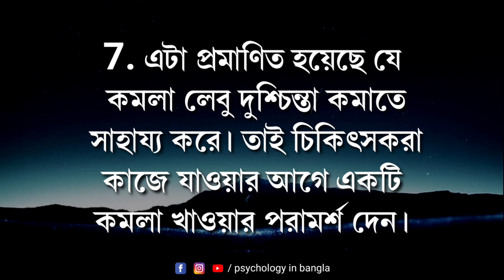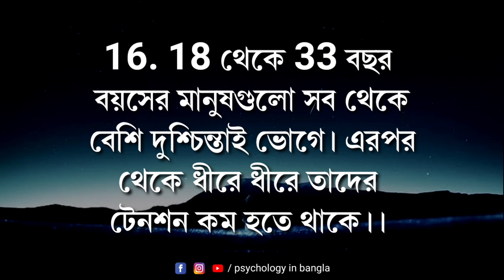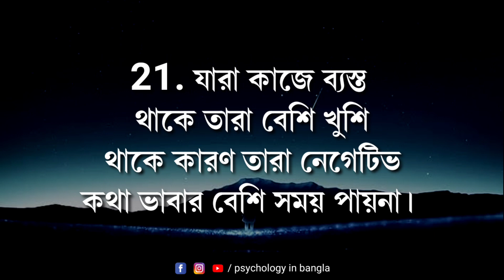২৫ টি অজানা সাইকোলজিক্যাল ফ্যাক্টস | 25 Unknown Psychology Facts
২৫ টি অজানা সাইকোলজিক্যাল ফ্যাক্টস | 25 Unknown Psychology Facts

Psychology in banglppa,
Random psychology,
love psychology,
parapsychology,
Female psychology,
girls psychology bangla,
Human behavior bangla,